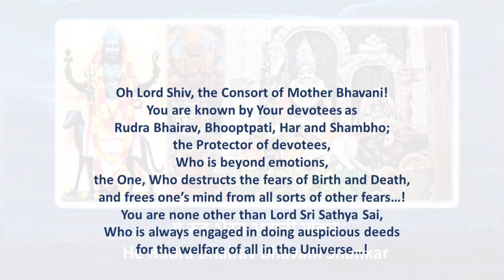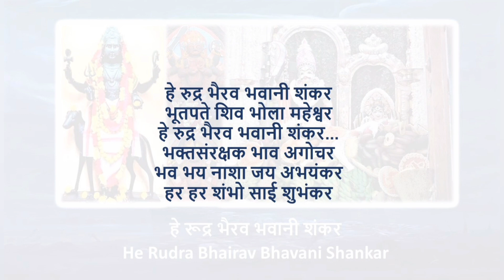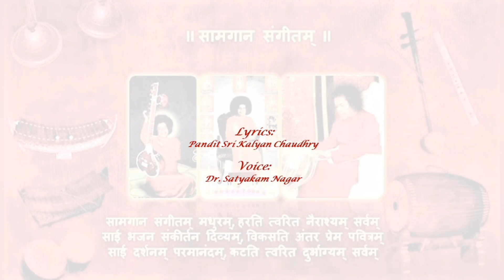233 - Hey Rudra Bhairav Bhavani Shankar - Revising Sai Bhajans with Bhaav Raag and Taal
हे रुद्र भैरव भवानी शंकर
He Rudra Bhairav Bhavani Shankar

Bhajan No. 233 in the New Series... Revising Sai Bhajans with Bhaav Raag and Taal.

Hindustani: Kalingada (Bhairav Thaat)
Carnatic: Mayamalavagowla

भूतपते शिव भोला महेश्वर
भक्तसंरक्षक भाव अगोचर
भव भय नाशा जय अभयंकर
हर हर शंभो साई शुभंकर

Bhootpate Shiv Bhola Maheshwar
Bhakt Sanrakshak Bhaav Agochar
Bhav Bhay Naasha Jay Abhyankar
Har Har Shambho Sai Shubhankar

अर्थ / Meaning:

हिंदी:
हे माँ भवानीपते भगवान शिव!
आप के भक्तो द्वारा आप रुद्रभैरव, भूतपति, भूतनाथ,
हर तथा शंभो जैसे विविध नामोंसे पूजित हो I
भावातीत आप, भक्तोंके संरक्षक  हो I
जन्म, मृत्यु तथा अन्य भयों का निर्मूलन करनेवाले आप,
समस्त सृष्टि के सभी जीवों के उद्धार में,  सदा सदैव व्यस्त हो I
आप अन्य कोई नहीं, केवल श्री सत्य साई ही हो I

English:
Oh Lord Shiv, the Consort of Mother Bhavani!
You are known by Your devotees as
Rudra Bhairav, Bhooptpati, Har and Shambho;
the Protector of devotees,
Who is beyond emotions,
the One, Who destructs the fears of Birth and Death,
and frees one’s mind from all sorts of other fears…!
You are none other than Lord Sri Sathya Sai,
Who is always engaged in doing auspicious deeds
for the welfare of all in the Universe…!

Lyrics:
Pandit Sri Kalyan Chaudhry

Team Saamgaan Sangeetam:
Music and Chorus:
(Harmonium, Tabala, Synthesizer and Percussion,
Audio Recording, Editing and Mixing;
Designing, Documentation and Video Creation)

Recorded at:
Studio Saamgaan Sangeetam
Sai Arogya Nilayam
Shahbad Markanda,
Haryana, Bharat.

Western:
Gents F
Ladies C